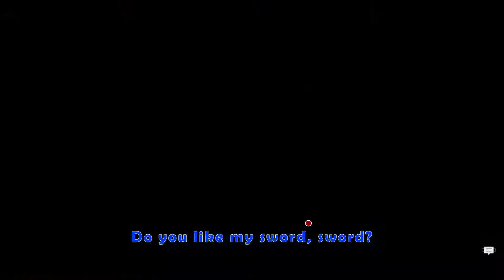I CAN SWING MY SWORD [Destiny 2 theme song]